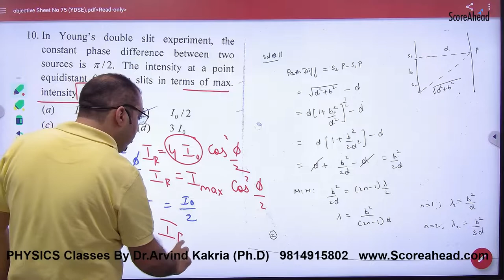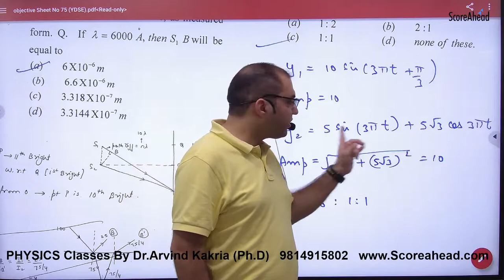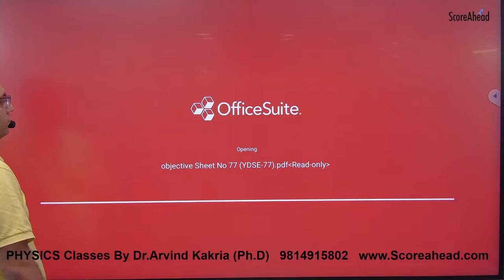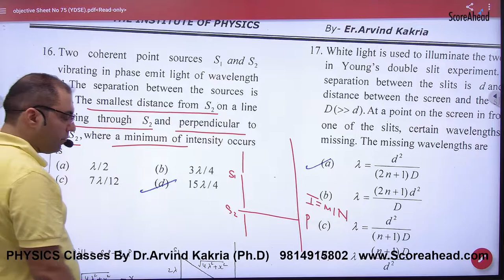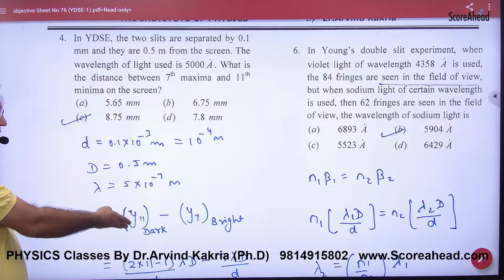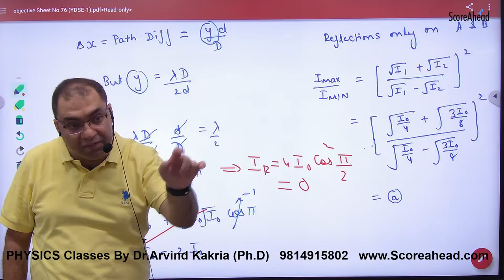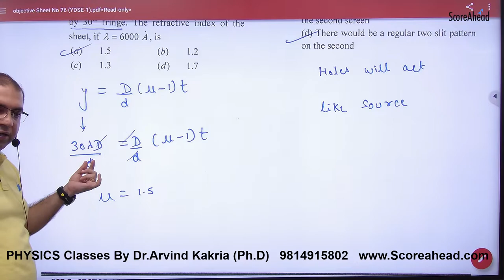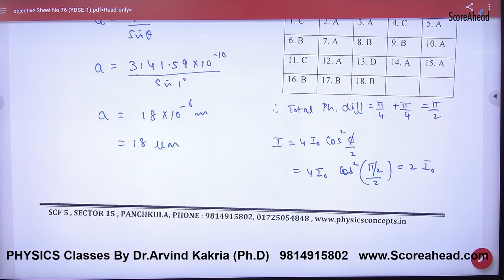318 Objectives YDSE Part 4